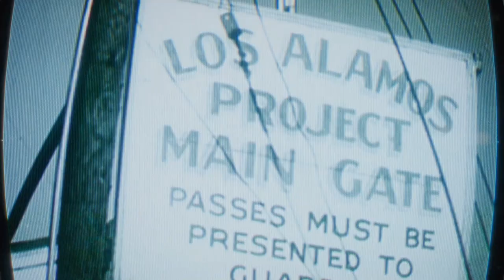CALL OF DUTY COLD WAR 1episode